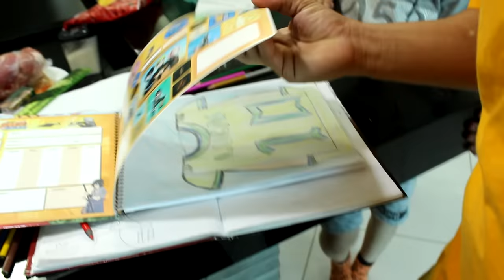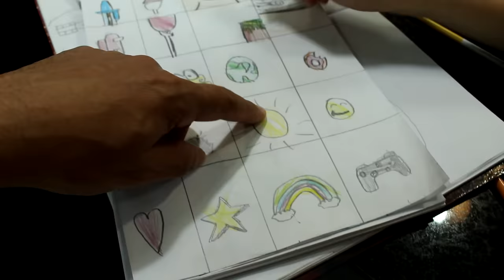DESAFIO DA PIMENTA FINI!